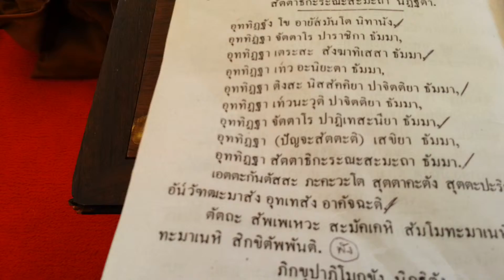03 May 2015 03 ครูบาดุลย์ องค์แสดงพระปาฏิโมกข์ หลวงพ่อบุญธรรม องค์ทวนพระปาฏิโมกข์ ณ พระอุโบสถ วัดศร